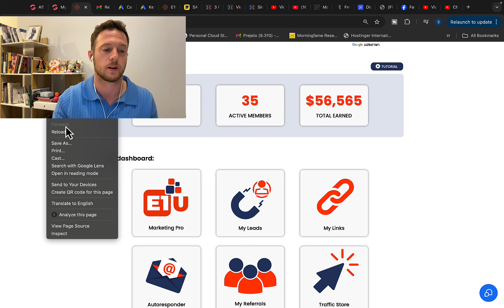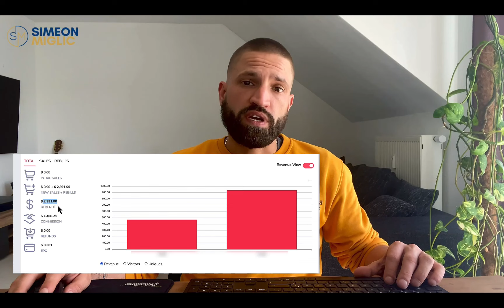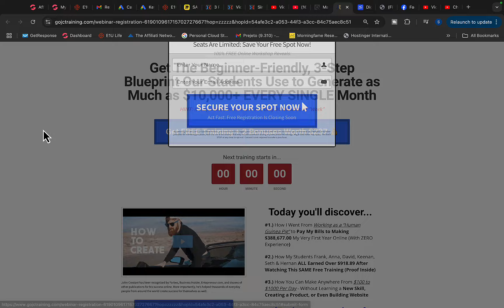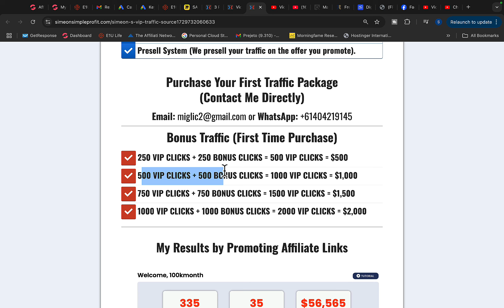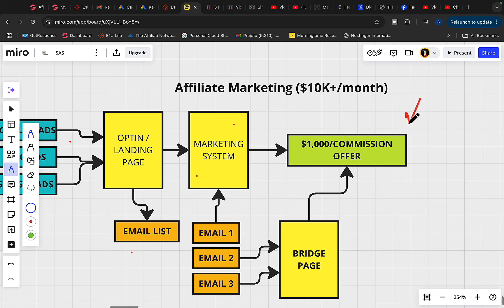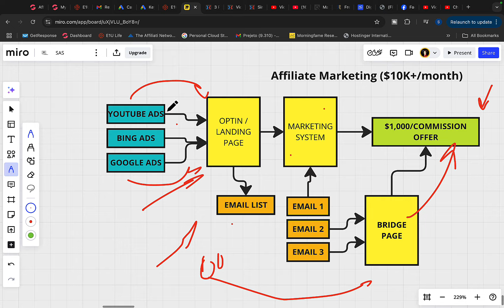Affiliate Marketing For Beginners | How I Make $1,000/DAY (Buyers Traffic)